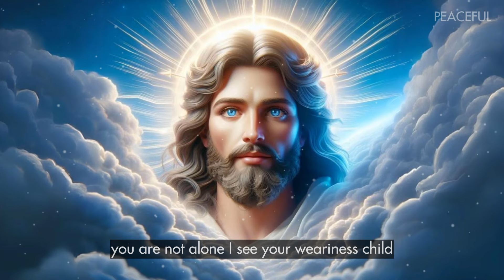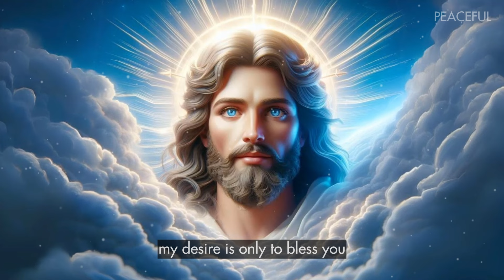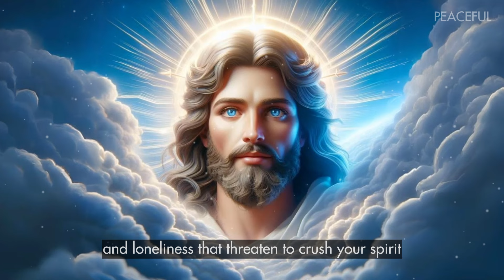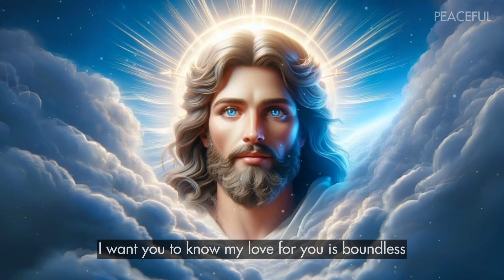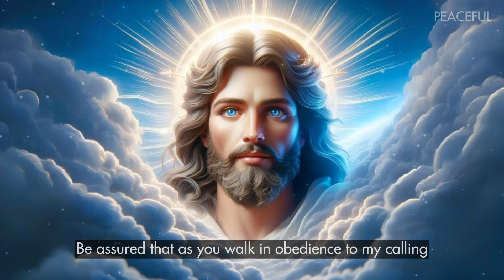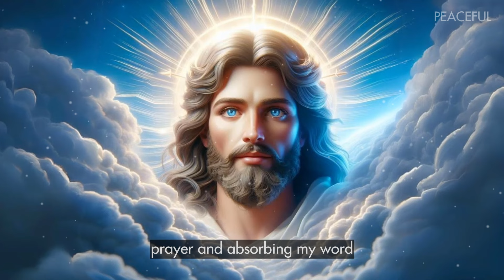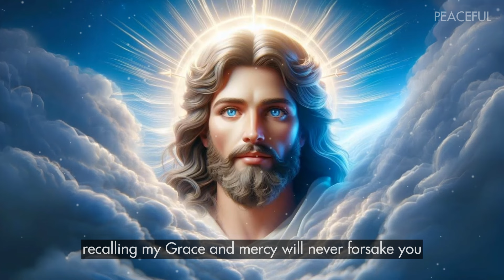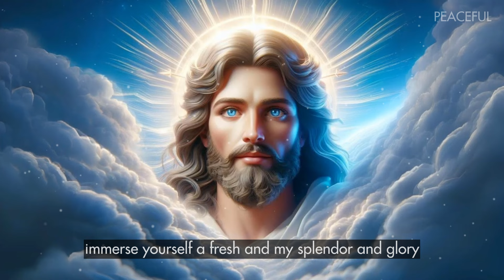🔴God Says: The REAL Reason I Chose THIS Path For YOU | God Message Today | God's Message Now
Get ready to be inspired and uplifted with messages of love, hope, and faith. Our channel brings you the divine message that God has for this world, reminding you that you are deeply loved and that God is always there to help you.

Let us help you find the peace and happiness that comes from embracing this message. Join us on this incredible journey of faith. ✨

God helps
Godly quotes
Bible Quotes
God Message Tarot
Financial abundance
Angels message
Jesus message
Godly quotes
Lord Helps
Jesus quotes
God
God message
Jesus
Jesus message
God messages
Urgent message from God
Jesus says
Angel Signs
God msg
Angels message
Universe message
Money miracle
Life quotes
Faith quotes
Universe message
Angel message
God Message For You Today
God says
Positive life affirmation
1111
Inspirational message
Spiritual guidance
Overcoming challenges
Belief and trust
Inner strength
Positive mindset
Self-improvement
Emotional healing
Personal growth
Spiritual journey
Hope and encouragement
Finding purpose
Motivational speech
Self-worth and self-esteem
Divine guidance
Divine intervention